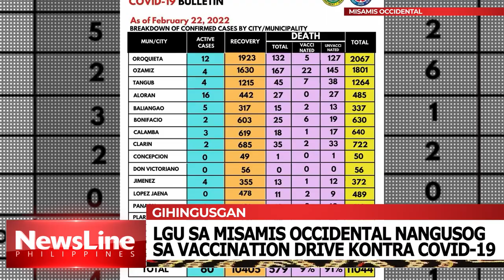LGU SA MISAMIS OCCIDENTAL NANGUSOG SA VACCINATION DRIVE KONTRA COVID-19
GIPASPASAN SA LOKAL NGA GOBYERNO SA MISAMIS OCCIDENTAL ANG ILANG PAG-ENGGANYO SA KATAWHAN SA ILANG VACCINATION DRIVE KAY NOBENTAY UNO POR CIENTO SA MGA COVID-RELATED DEATH SA PROBINSIYA WALAY BAKUNA.
   APIL SA GIHINGUSGAN ANG PEDIATRIC VACCINATION ARON DUNAY PROTEKSIYON BATOK COVID-19.